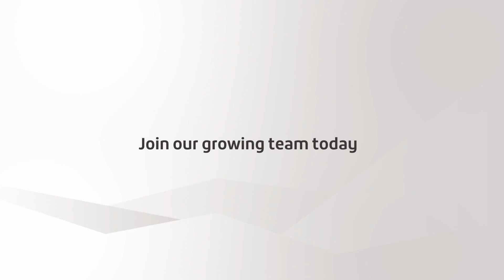Nursing and Midwifery Careers at Barwon Health